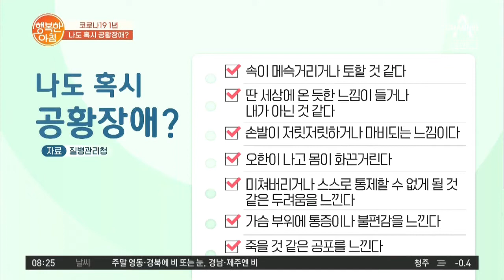나도 혹시 공황장애? 공황장애 자가 진단 TEST | 행복한 아침 531 회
나도 혹시 공황장애인가?
집에서 체크해볼 수 있는 공황장애 자가 진단표!